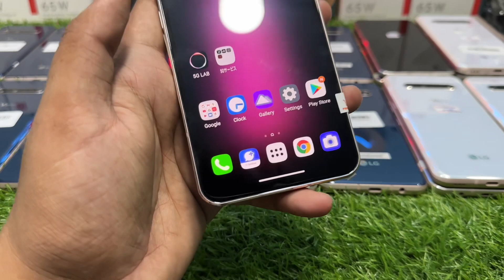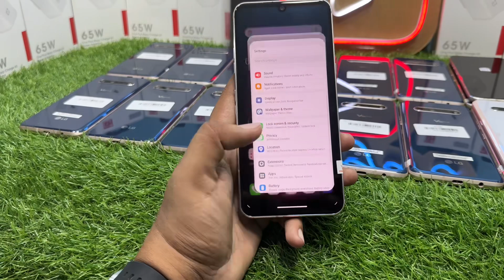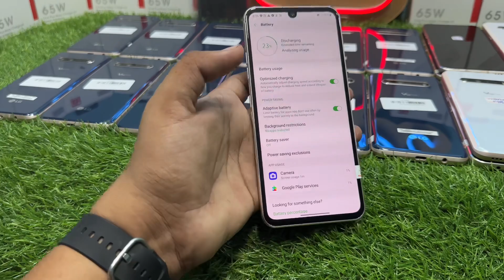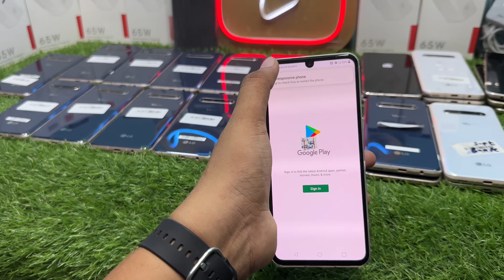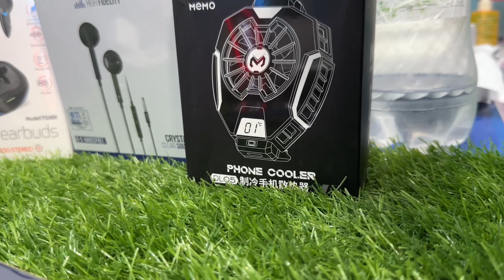LG V60ThinQ Under 40k OFFICAL PTA 😵 8K Video + SNAPDRAGON 865 + 5000Mah Battery